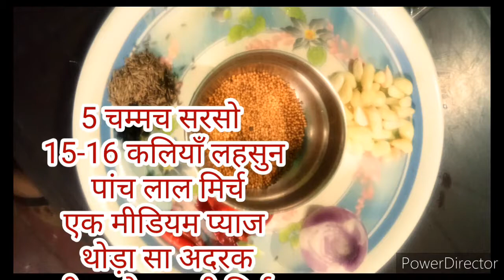Katlafish curry recipe सबसे आसान तरीका how to cook katla machhali jhol BhupenZKitchen fish fry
रोहू मछली बनाने का आसान तरीका

घर में फटाफट अंडा करी बनाने की बहुत ही